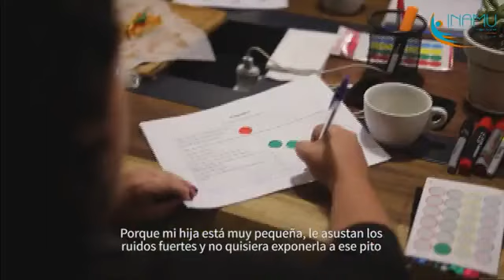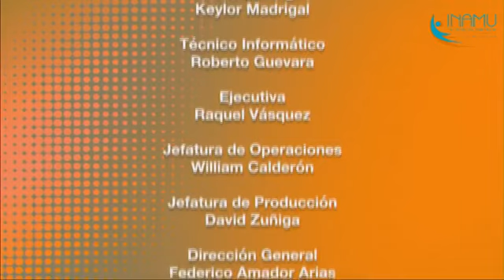Género y Movilidad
Las mujeres tenemos que sentirnos seguras en los espacios públicos, sobre todo cuando usamos el transporte público. Hoy conversamos sobre las diversas alternativas que se analizan para ofrecer esos espacios.